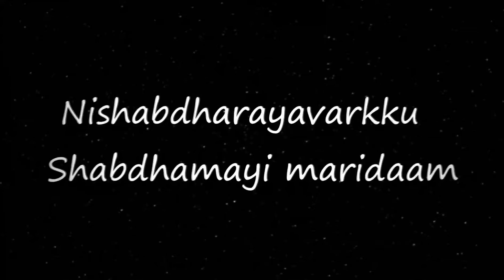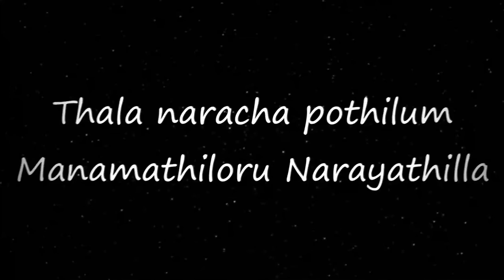"VAA" - VEDAN Lyrics | Malaylam Rap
VAA song by VEDAN